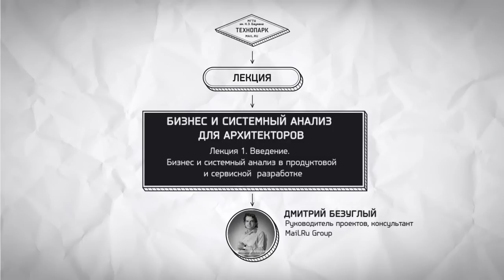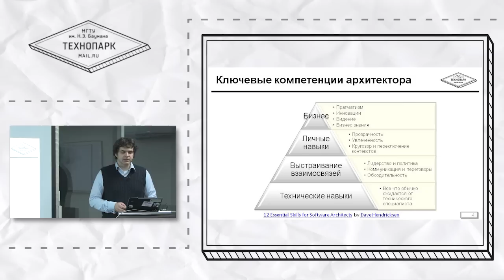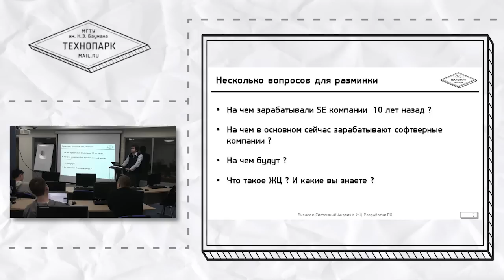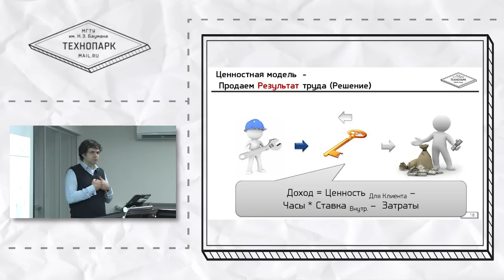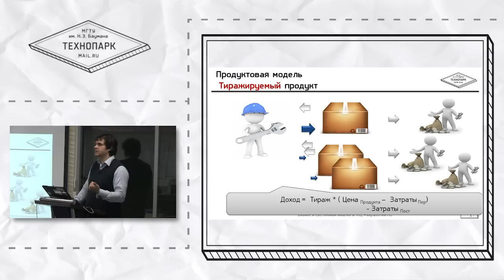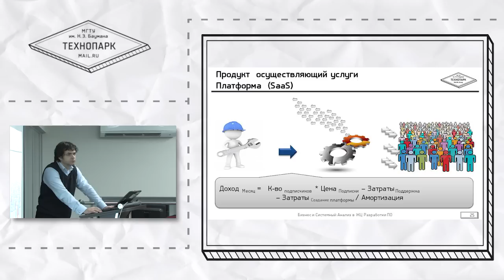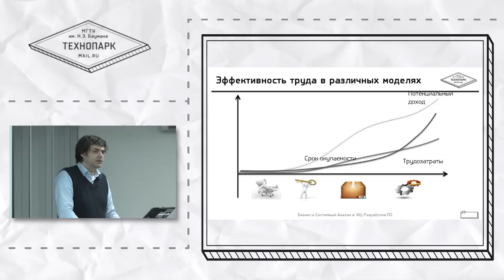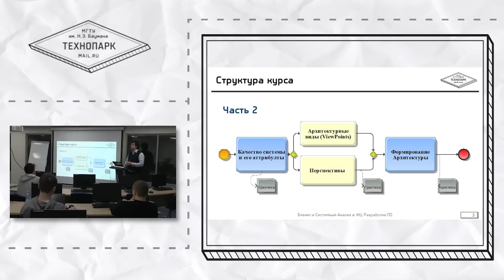1. БиСА в продуктовой и сервисной разработке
Курс "Бизнес и системный анализ для архитекторов (осень 2014)
Лекция №1 - "Бизнес и системный анализ в продвинутой и сервисной разработке"
Лектор - Дмитрий Безуглый